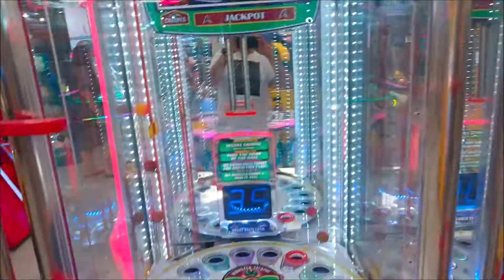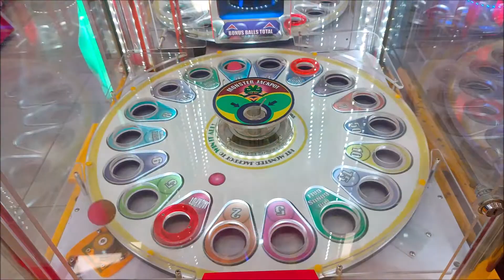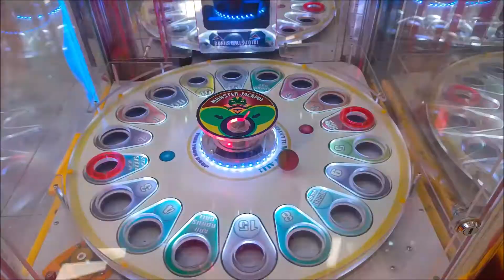Monster Drop (The Chinese Version)- Monster Jackpot 9!!!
Won 3 Jackpots too!!!